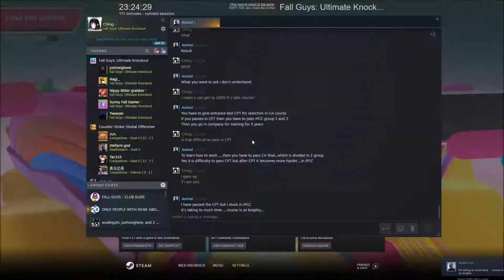Fall Guys Winning Clips#5 Lost Temple Main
I had 30+ clips and I don't want to waste it. So, here we go.